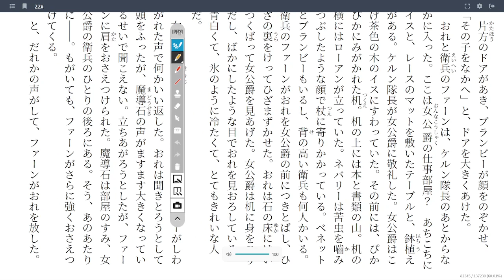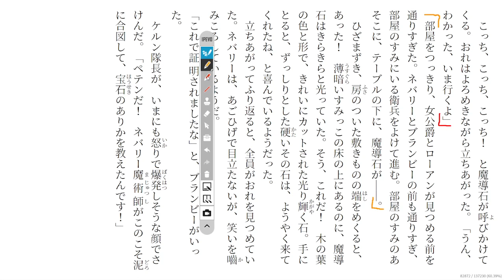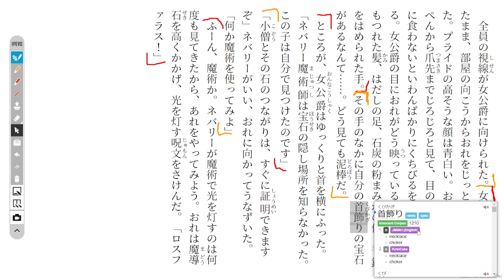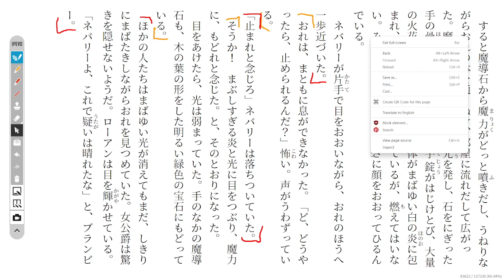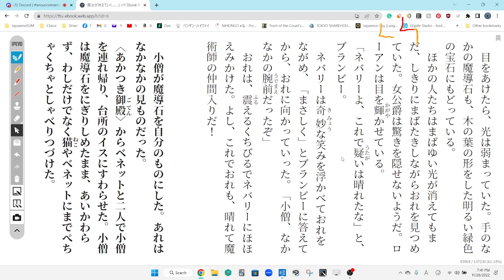The Magic Thief Disscussion 70 魔法が消えていく…